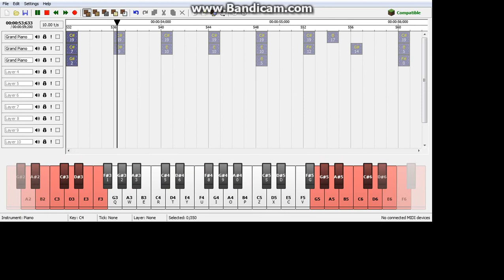counting stars(short) noteblock